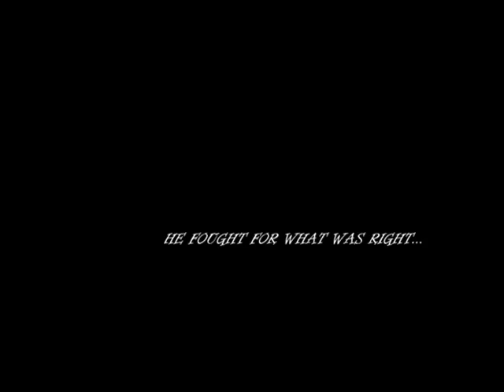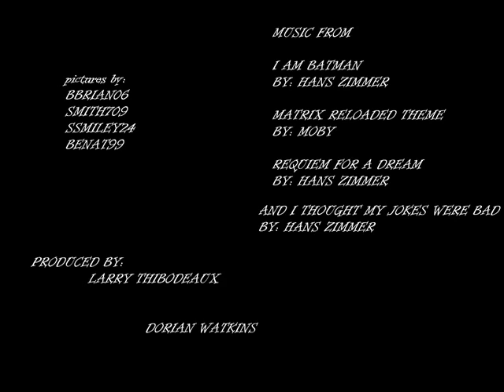To Kill a Mockingbird